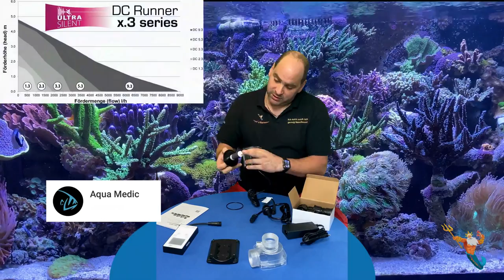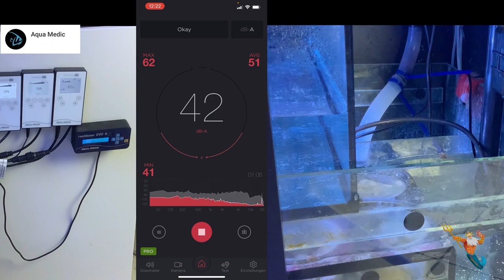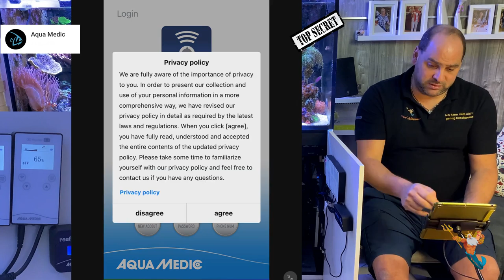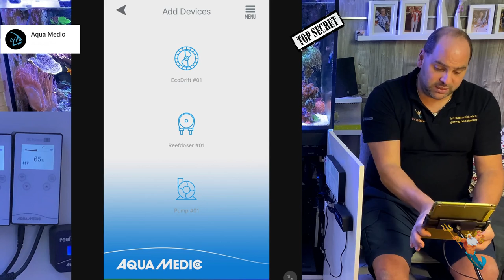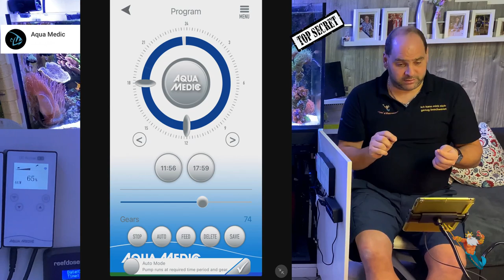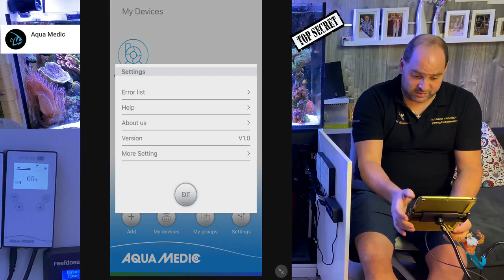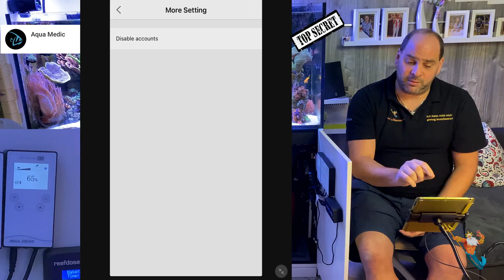DC Runner x.3 series - Review by Viper`s Meerwasser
Review by Viper´s Meerwasser